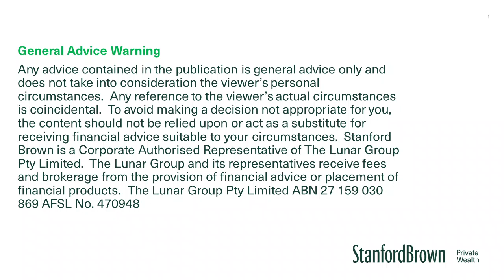SB Quick Take – Property Outlook